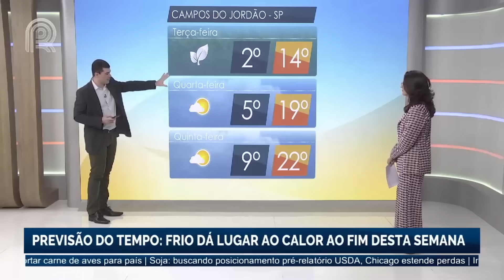Tragédia em SP: clima teria sido responsável pela queda do avião?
As causas do acidente de avião da última sexta-feira, que matou 62 pessoas em Vinhedo (SP), levantaram muitas questões. Investigadores recuperaram a caixa-preta do avião, que contém gravações de voz e dados de voo, e um relatório preliminar deve ser apresentado em 30 dias.

Eles vão analisar os aspectos do clima e verificar até que ponto os motores e controles estavam funcionando corretamente, para ajudar a identificar o que causou a perda de controle.